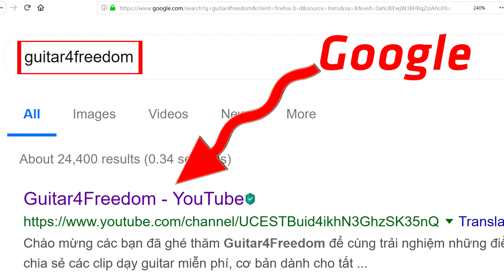2 bài tập khởi động ngón WARM UP từ danh thủ Frank Gambale | Guitar4Freedom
2 bài tập khởi động ngón WARM UP từ danh thủ Frank Gambale sẽ giúp ích cho các bạn chuẩn bị sẵn sàng trước khi chơi guitar ngon lành.